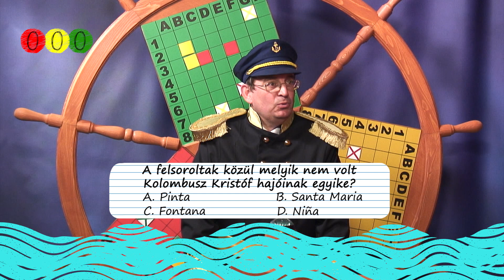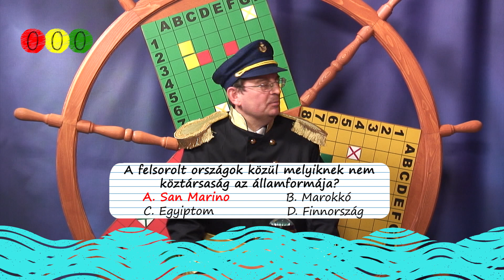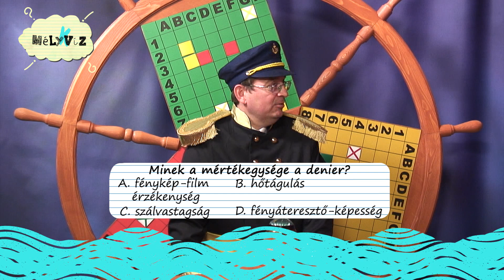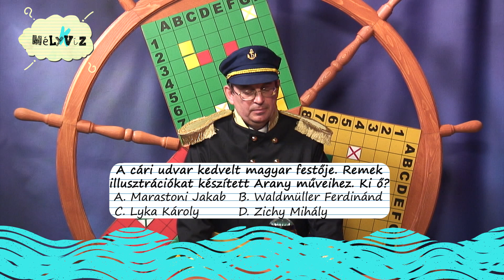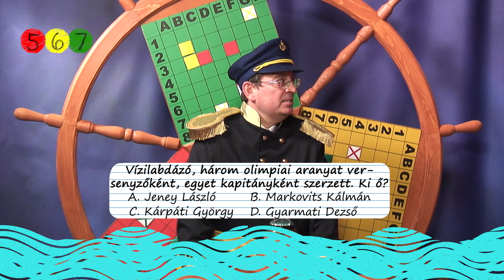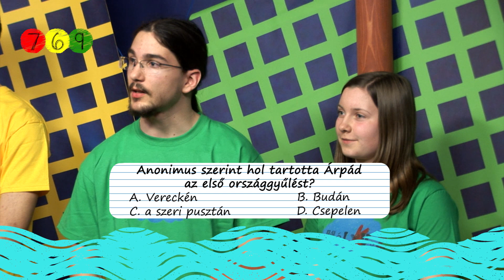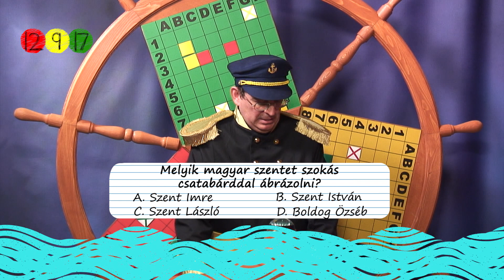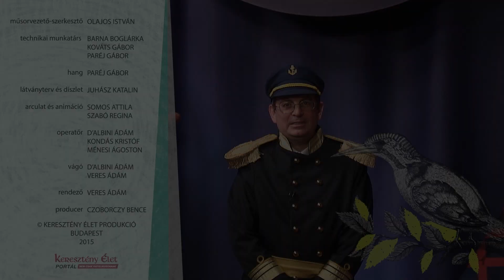Mély(k)víz 1. évad – Kecskeméti selejtező 1.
Játékos vetélkedősorozat középiskolásoknak.
A 2015. május 3-i adás résztvevői: ÁFEOSZ Szakközépiskola, Bolyai János Gimnázium, Széchenyi István Szakközépiskola.